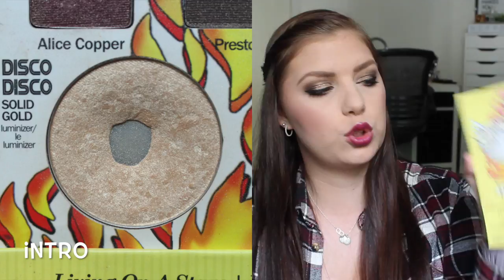DROP 10 BEFORE SUMMER | FINALE // COLLAB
P R O D U C T S :

1) Black Onyx Green Perfume
2) I Love … Mango & Papaya Body Lotion
3) Tony & Guy Sea Salt texture spray
4) Vita Liberata Self tan tinted lotion
5) The Balm Balm Jovi Palette - Disco Disco Highlighter
6) NYX Angel Veil Primer
7) UD Revolution Lipstick - Jilted
8) Loreal Gel Intenza eyeliner - Black
9) Zoeva eyeshadow fix eyeprimer + UD Primer Potion
10) Elf Eyebrow Kit - Light

Master List

We are over 80 people in this project - so here is the masterlist!

M U S I C:
 - YOUTUBE AUDIOLIBRARY